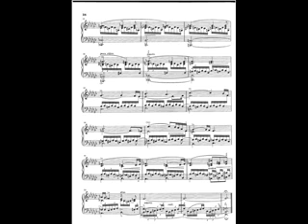11 Pollini plays Chopin Etude Op 10 No 6